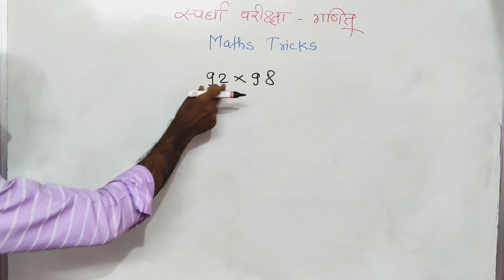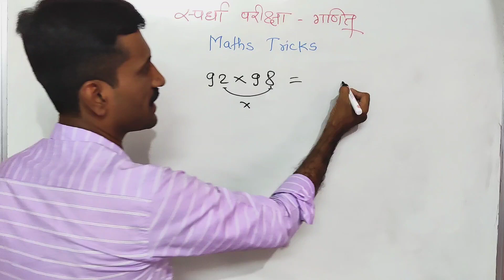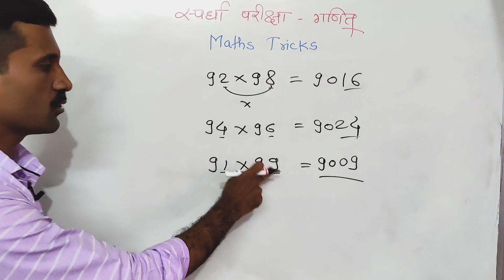92×98=? गुणाकार ट्रिक/Maths tricks/स्पर्धा परीक्षा गणित/बुद्धीमत्ता चाचणीnmms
92×98=? गुणाकार ट्रिक/Maths tricks/स्पर्धा परीक्षा गणित/बुद्धीमत्ता चाचणीnmms

8th scholarship live classes
8th scholarship live classes
scholarship 8th std maths tricks, scholarship 8th class, scholarship 8th standard
स्पर्धा परीक्षा मार्गदर्शन, स्पर्धा परीक्षा गणित, स्पर्धा परीक्षा तयारी
police bharti maths
buddhimatta chachani in marathi, buddhimatta chachani police bharti, buddhimatta chachani prashna, buddhimatta chachani scholarship, buddhimatta chachani questions, buddhimatta chachani in marathi police bharti, buddhimatta chachani in marathi mpsc

Spardha Pariksha Ganit: This video provides a detailed explanation of mathematical concepts and problem-solving strategies for students preparing for competitive exams like NMMS, scholarship, and police bharti. The video covers topics such as algebra, geometry, and arithmetic, and includes tips and tricks for solving difficult problems quickly and accurately.

Buddhimatta Chachni for NMMS: This video is designed to help students preparing for the NMMS exam improve their mental math skills. The video covers a variety of techniques for solving mathematical problems quickly and accurately, including shortcuts and mental math tricks.

Scholarship: This video provides information on various scholarships available for students and how to apply for them. It includes tips on how to find and apply for scholarships, as well as information on the types of scholarships available and the eligibility criteria for each.

Police Bharti: This video provides information and guidance for individuals interested in joining the police force. It covers topics such as the recruitment process, physical fitness requirements, and the types of training and education required to become a police officer.

MPSC: This video provides information on the Maharashtra Public Service Commission (MPSC) exam, including the exam format, syllabus, and tips on how to prepare for the exam. It also provides guidance on the recruitment process and the types of jobs available through the MPSC.